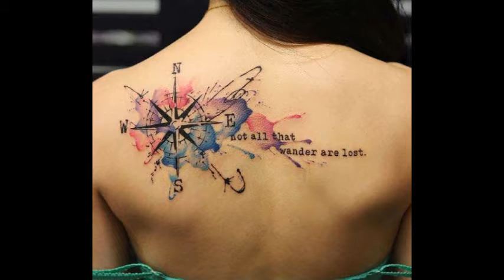Awesome Meanings Behind the Nautical Star Tattoo Whatsapp Video #3